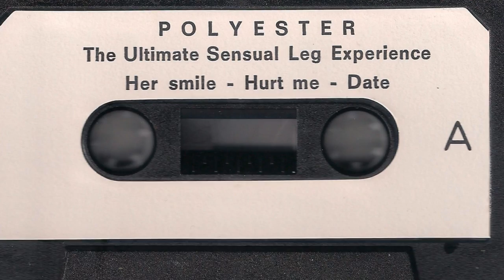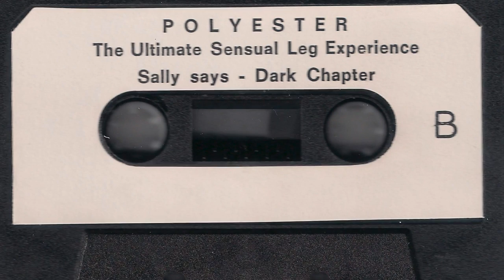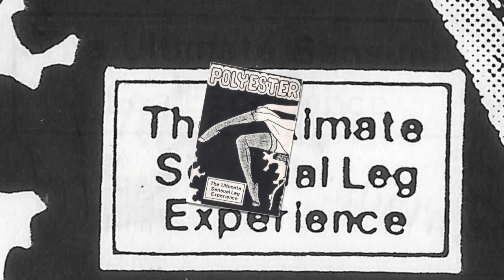POLYESTER - Date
Banda getxotarra que grabo esta su segunda maketa "The ultimate sensual leg experience" en 1994 en los estudios Mr. Jam contando como tecnico con Jesus Bilbao. La banda para esta grabacion la formaban Pablo (voz), Adrian (guitarra y voz), Santi (guitarra y voz), Gonzalo (bajo) y Enrique (bateria).

Muchas gracias a Txisme blog por pasarme la maketa!!

Todo aquel que quiera aportar algo de historia sobre esta banda o cualquier otra del canal, sois bienvenidos, comentar sin problemas. Estas bandas y sus grabaciones merecen su reconocimiento y admiracion.